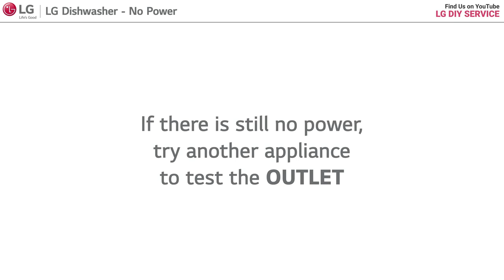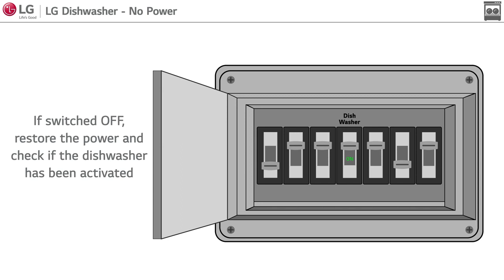[LG Dishwashers] No Power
Learn what to do when your LG Dishwasher has no power.

Still experiencing issues? Request a repair